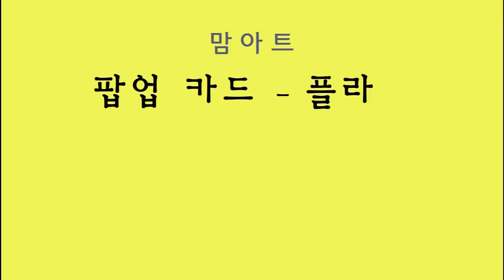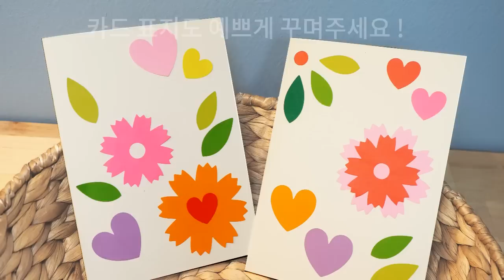팝업카드 만들기 / 종이접기 /팝업카드 /카네이션 카드 만들기/ Flower pop-up card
맘아트-팝업카드 만들기-플라워 momart- Flower Pop-up card DIY
카네이션을 닮은 풍성한 꽃다발이 가득한 플라워 팝업카드를 직접 만들어서 사랑하는 분들께 선물하세요 !!